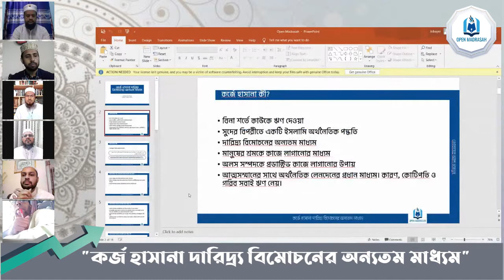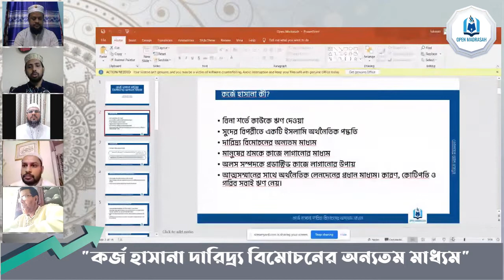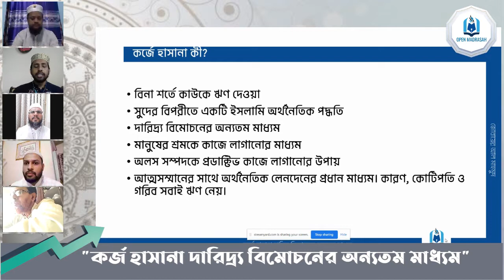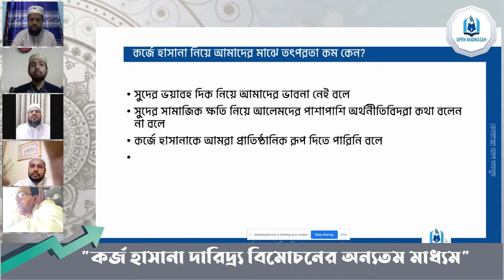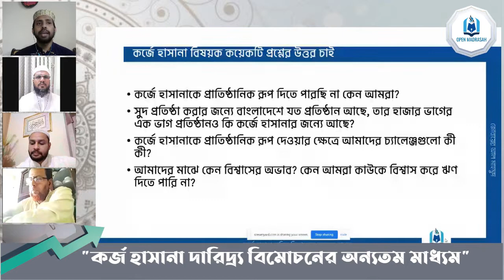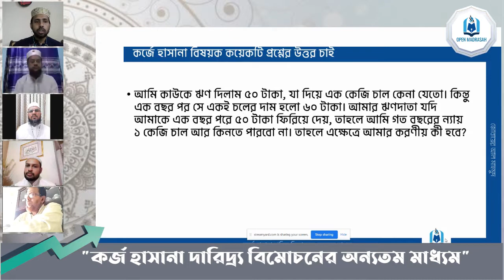কর্জ হাসানা দারিদ্র্য বিমোচনের অন্যতম মাধ্যম শীর্ষক আলোচনা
তারিখ: ০৩ রমাদান ১৪৪২ হিজরী,জুমাবার, বিকাল ০৩.০০ (ঢাকা)
সভাপতি
প্রফেসর ড.আ.ক.ম.আবদুল কাদের
আরবী বিভাগ
চট্টগ্রাম বিশ্ববিদ্যালয়
মেহমান
প্রফেসর ড.এ বি এম হিযবুল্লাহ
কোরআন এন্ড ইসলামিক স্টাডিজ বিভাগ
ইসলামী বিশ্ববিদ্যালয়,কুষ্টিয়া
প্রফেসর ড.সামছুল আলম
চেয়ারম্যান,ইসলামিক স্টাডিজ বিভাগ
ঢাকা বিশ্ববিদ্যালয়
মাওলানা তাফাজ্জুল হক আজীজ
প্রিন্সিপাল, জামেয়া ইসলামিয়া বাহাদুরপুর, সুনামগঞ্জ
শায়খ আব্দুল হাই মুহাম্মদ সাইফুল্লাহ
খতিব,মাসজিদুল জুমা কমপ্লেক্স, মিরপুর,ঢাকা
শায়খ ড.হিফজুর রহমান
অধ্যক্ষ,হাজীগঞ্জ দারুল উলুম কামিল মাদরাসা,চাঁদপুর
শায়খ মোশতাক ফয়েজী
পীরসাহেব, নাগাইশ দরবার, কুমিল্লা
শায়খ মুহাম্মদ মুতাছিম বিল্লাহ মাক্কী
অধ্যক্ষ, নিবরাস মাদরাসা
শায়খ ফজলুর রহমান মারুফ
তরুন গবেষক ও দাঈ
জনাব নুর মুহাম্মদ
ব্যবস্হাপনা পরিচালক
গার্ডিয়ান পাবলিকেশন্স
ধন্যবাদ জ্ঞাপন
মাওলানা রুহুল আমিন সাদী
মুদীর, উম্মুক্ত মাদরাসা
স্বাগত কথা
জোবায়ের আল মাহমুদ
গবেষক, গুমুশহানে বিশ্ববিদ্যালয়, তুরস্ক
পরিচালক, উম্মুক্ত মাদরাসা
মডারেটর
ড.এম ইবরাহীম খলিল আনোয়ারী
কো -অর্ডিনেটর
বাংলাদেশ ইনস্টিটিউট অব ইসলামিক থট
সহকারী অধ্যাপক,এশিয়ান ইউনিভার্সিটি বাংলাদেশ